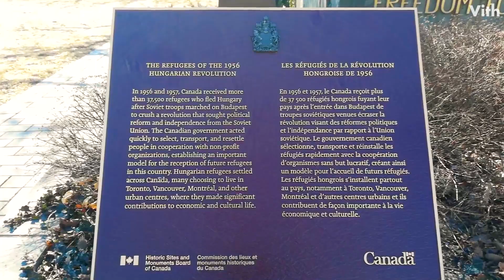ブダペストパークにある記念碑【Freedom For Hungary Monument】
ビクタートルゲシーによって設計され、1966年に建てられたこの記念碑は、1956年のハンガリー革命と自由の戦いの10周年を記念しました。

【Freedom For Hungary Monument】
住　　所：JHP2+MF トロント, Ontario

世界中の投稿者が、あなたに新しい出会いを届けます。